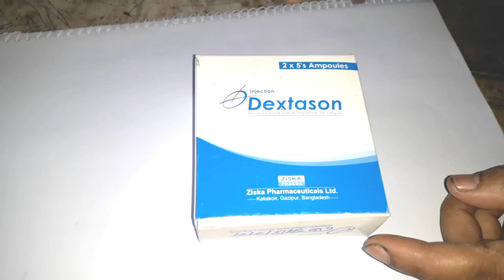Intramuscular im injection push